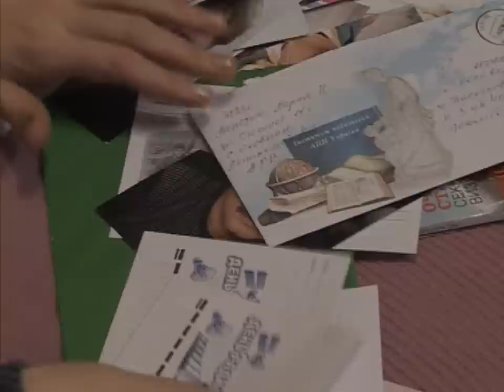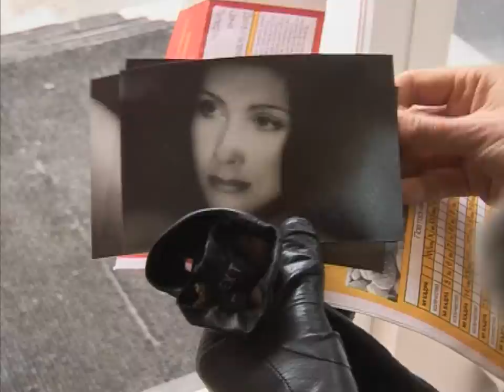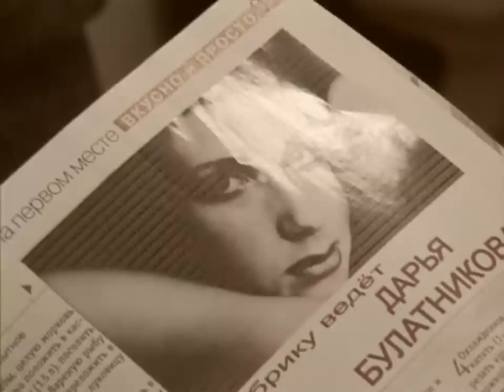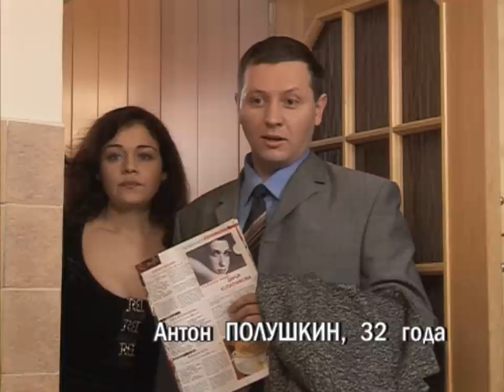"Понять. Простить." 73 серия - Свадебный пирог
После ухода любимого мужчины Дарья Булатникова по совету подруги Светланы дала объявление в колонку знакомств местной газеты. Идти на свидание с понравившимся по переписке Антоном Даша не решилась и отправила на разведку подругу. По словам Светланы, Антон оказался грубым и нахальным. Дарья не могла понять – что она делает не так? За советом она обратилась к психологу